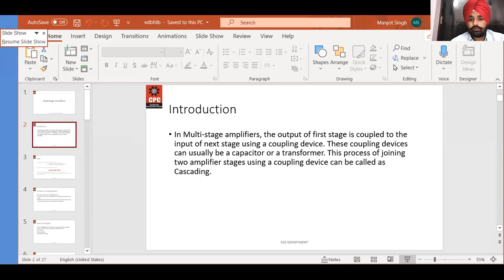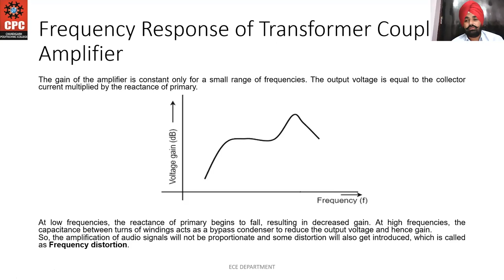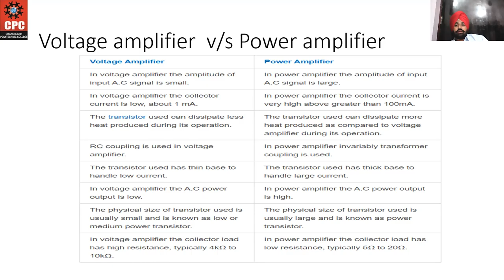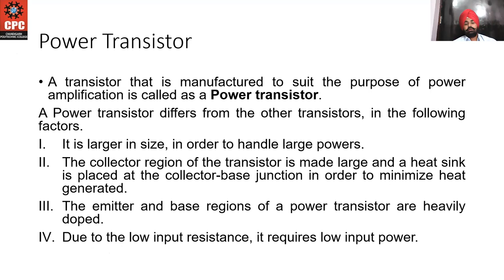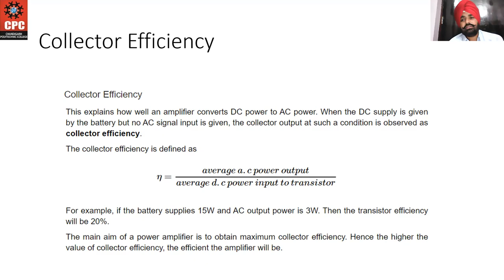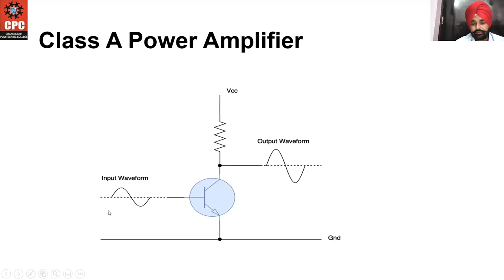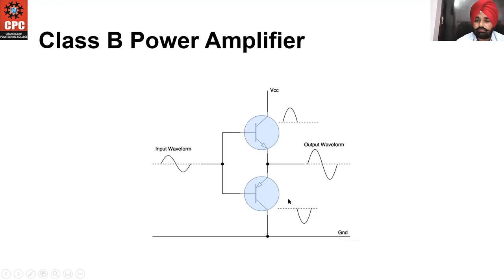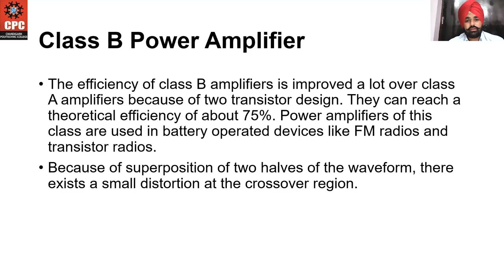EDC-POWER AMPLIFIER AND THEIR CLASSES BY Er. Manjot Singh Sandhu